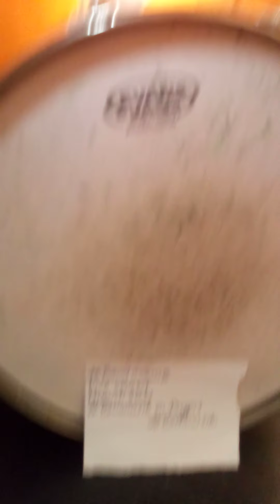Benimusik - maunz -Gaggl (Benimusik on Drums) (Live in Munich 2011)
Band maunz

Benimusik on Drums

Live concert in Munich 2011